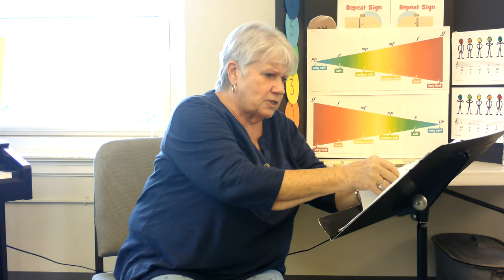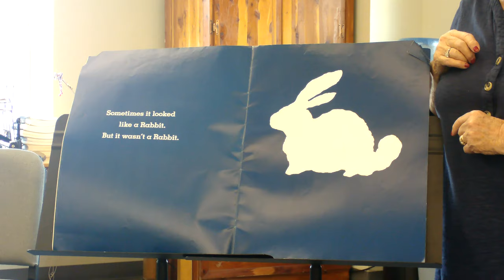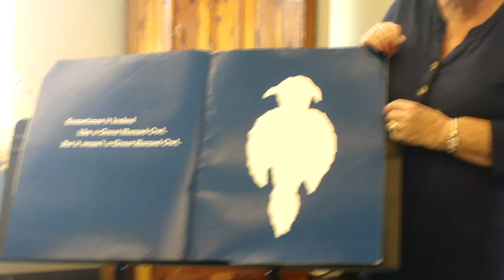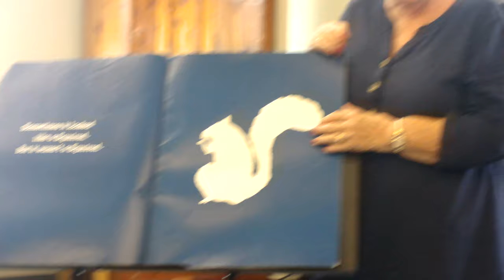Choir Club Music Menu: Lesson 7 (PreK)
Our music director, Mrs. Kathy, gives a music lesson for PreK students!